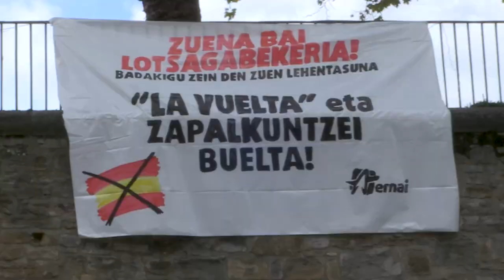La Vuelta a España se lleva 40 000 euros de las arcas municipales de Iruñea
Desde el ayuntamiento llamaron a la ciudadanía a no acudir por la actual crisis de la covid-19 pero el alcalde Maya no ha faltado a la cita. Registros, cacheos, guardias “civiles” posando con banderitas y policías retirando pancartas. Muy español todo. Un grupo de hosteleros ha protestado vigilados de cerca por la policía española. Los caprichos de la derecha salen caros, y a Iruñea esta Vuelta a España le va a salir por un pico.